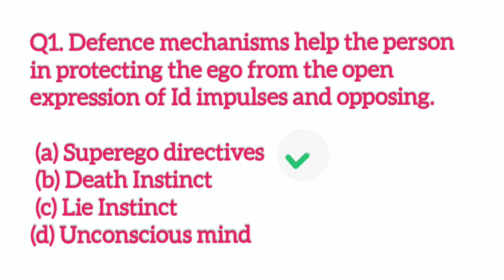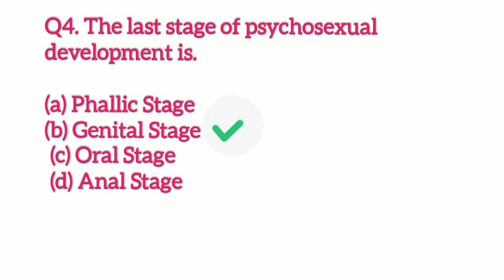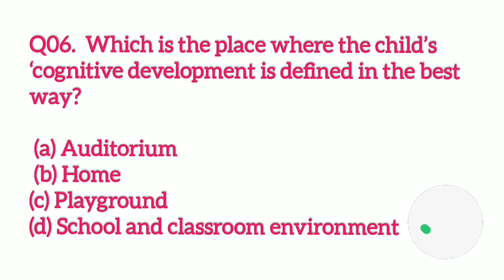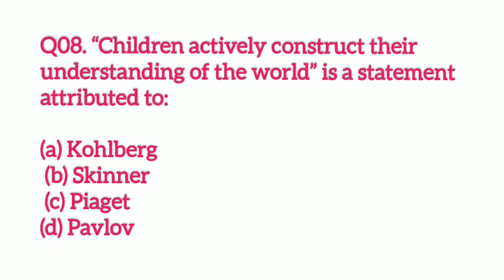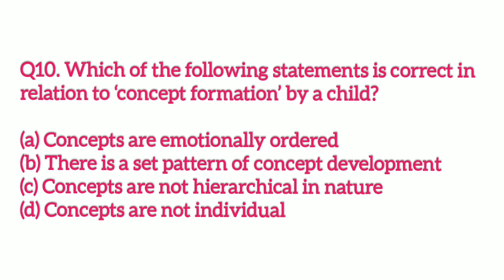KARTET CDP Quiz Series 04